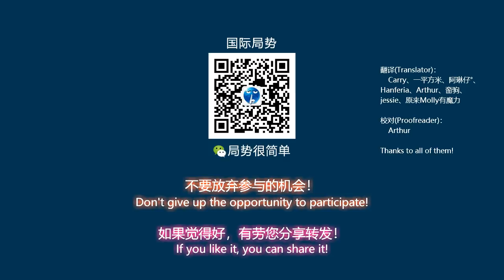【局势君】王子私生活太乱闯下大祸，英国女王忍痛将其赶出王宫（ The Queen of England drived Prince Andrew out of the Palace）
安德鲁王子是英国女王最喜欢的一个儿子，然而他却给王室闯下了大祸，女王不得不将其赶出了王宫。
Queen, royal family, Prince Andrew, Buckingham Palace, Epstein
Prince Andrew is one of the Queen's favorite sons, but he has caused great disaster to the royal family. The queen has to drive him out of the palace.